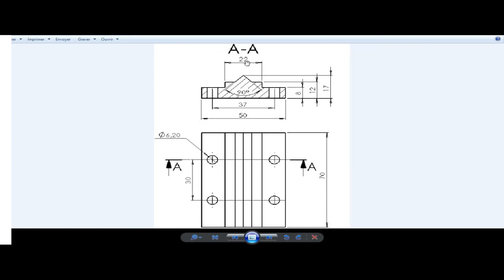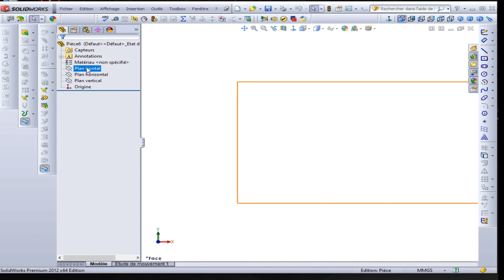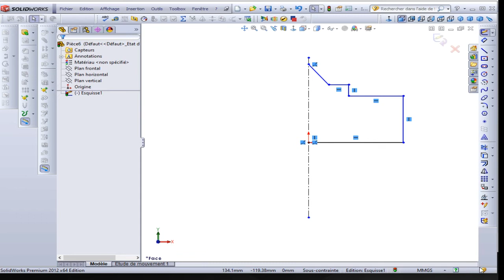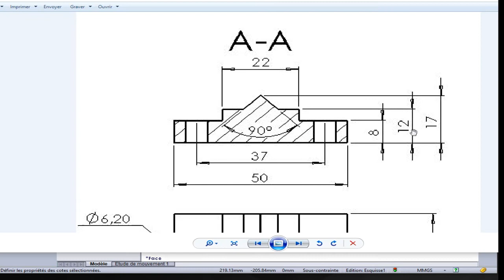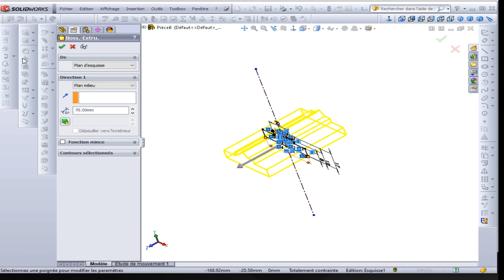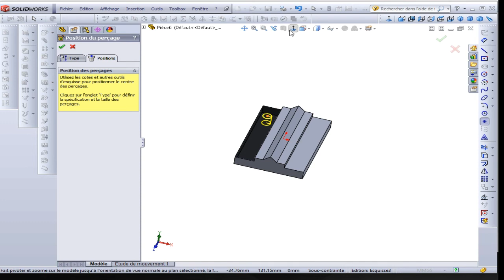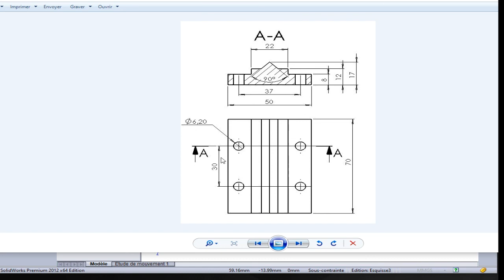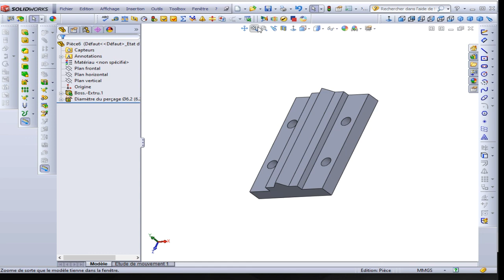4 plaque poincon SOLIDWORKS